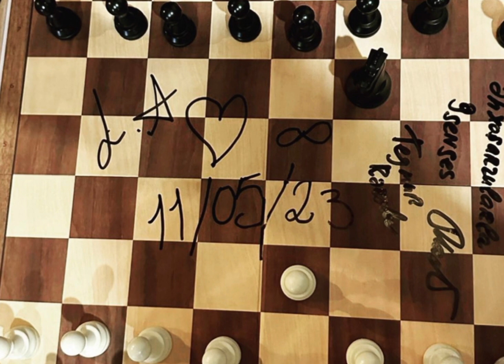LEYLA ƏLİYEVA TEYMUR RƏCƏBOV İLƏ BİRARADA...